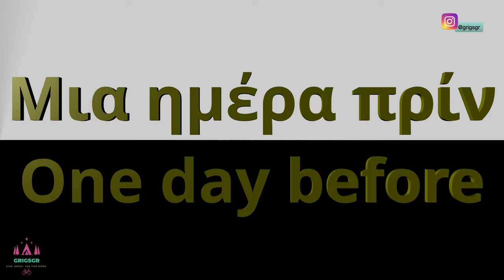GIVEAWAY!!!!!! στην περιγραφή! Enchen Black Stone 3D Electric Shaver unboxing (Xiaomi Youpin)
Ελ.: Ανοίγω την ξυριστική μηχανή Enchen Black Stone. Είναι μια ξυριστική μηχανή της εταιρείας Enchen η οποία είναι μέρος της Xiaomi απο την πλατφόρμα Youpin. Χρώμα μαύρο και ασημί, με τρείς ανεξάρτητες κεφαλές για το ξύρισμα. Είναι πολύ ελαφριά και λειτουργεί με μπαταρία η οποία φορτίζει με καλώδιο USB-C . Δείτε όλες τις λεπτομέρειες στο βίντεο.

Σας κάνω δώρο την ξυριστική μηχανή της Xiaomi Youpin. Μπορείτε να συμμετάσχετε μέχρι και 17 Νοεμβρίου! Μπορείτε να την κερδίσετε για εσάς ή, δωράκι,  Για να είναι έγκυρη η συμμετοχή σας χρειάζεται:
2. Να κάνετε Like στο βίντεο
3. Να αφήσετε σχόλιο.

Αφού τελειώσει ο διαγωνισμός θα γίνει η κλήρωση για να κερδίσετε την ξυριστική μηχανή.

En.: I am unboxing the Enchen Black Stone electric shaver. A Enchen product which is part of Xiaomi Youpin. It's color is in black and silver and has three independent floating heads. Very light and works with battery which can be recharged using a USB-C cable. See all details in the video.